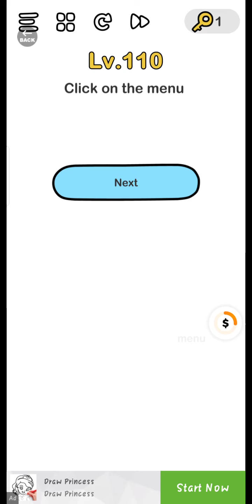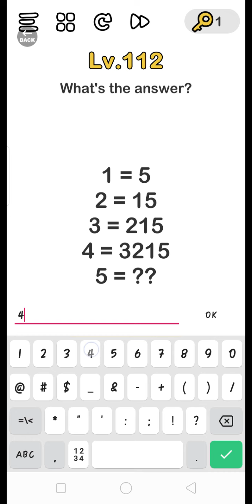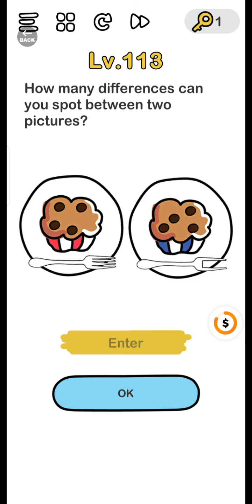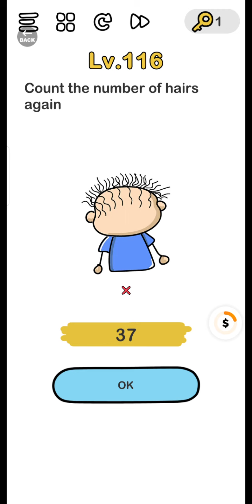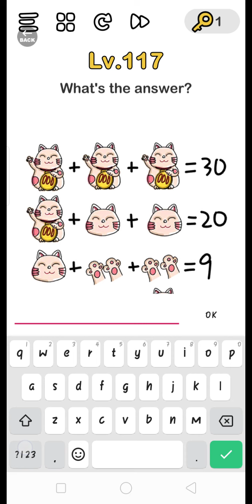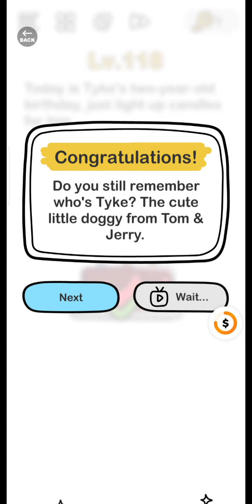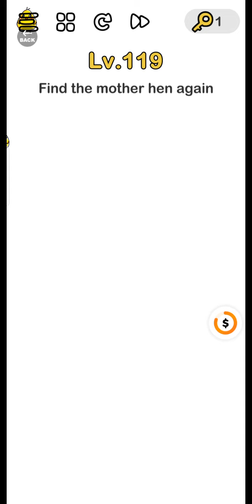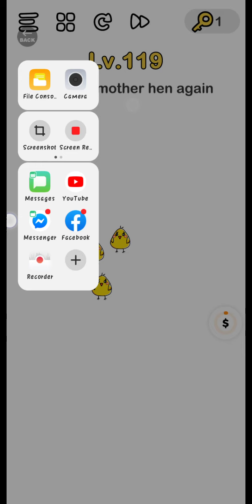BRAIN OUT LEVEL 110 -118